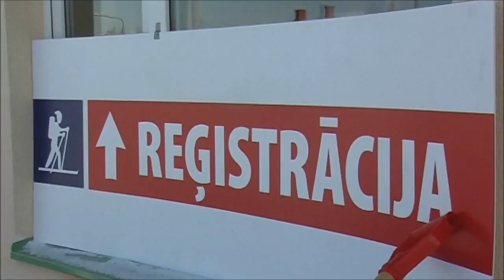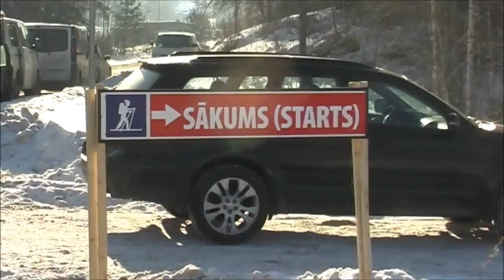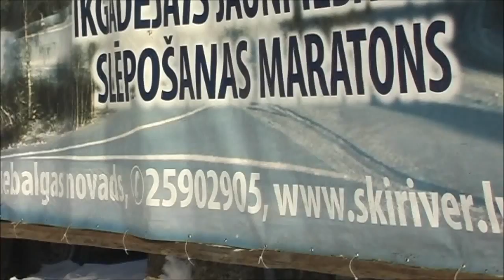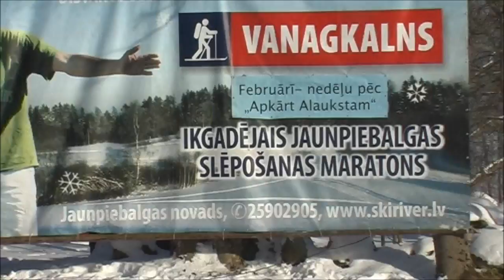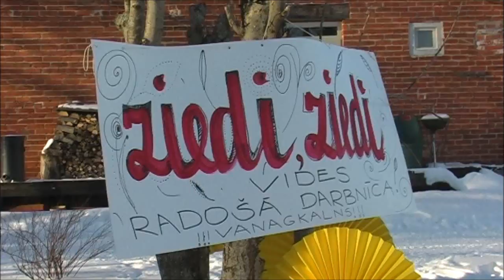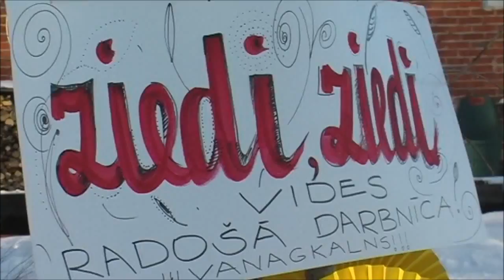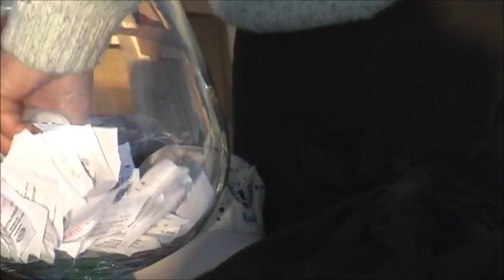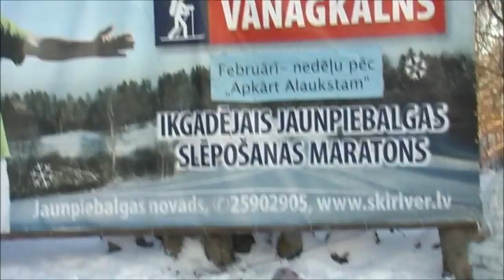Slēpojums "Jaunpiebalga - Vanagkalns 2012"